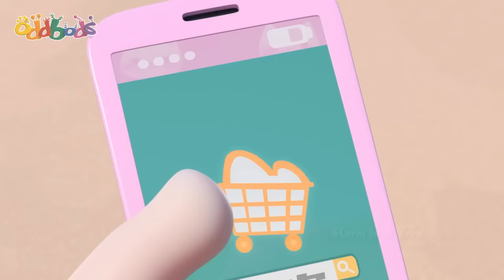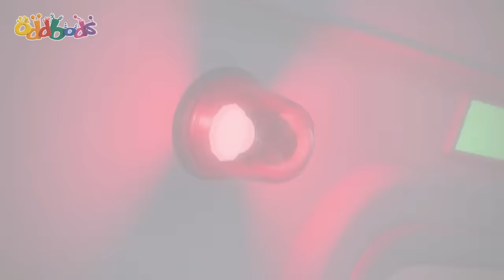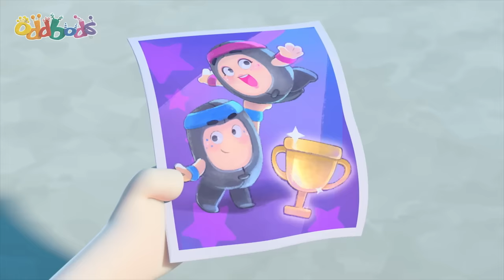Oddbods Fly Up In The Sky! | 2 HOUR Compilation | BEST of Oddbods Marathon | Funny Cartoons for Kids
When an experiment with Pogo's ice cream results in making everyone who eats it weightless, he doesn't fail to see the fun in this outcome!

00:00 Balloon Bods
07:11 Bearly A Friend
14:10 Wild Thing
21:08 Phoning It In
28:07 Let the Games Begin
35:05 A Bridge Too Fuse
42:03 Spiderman
49:02 Our Son Slick
55:43 Oddbreak
1:02:41 Storm in a Treehouse
1:09:40 A Fistful of Dusters
1:16:38 Fortune Rookies
1:23:37 Snow Joke
1:30:35 The Oddfather
1:37:16 Double Ozee
1:43:57 Can You Dig It
1:50:55 Swanflake